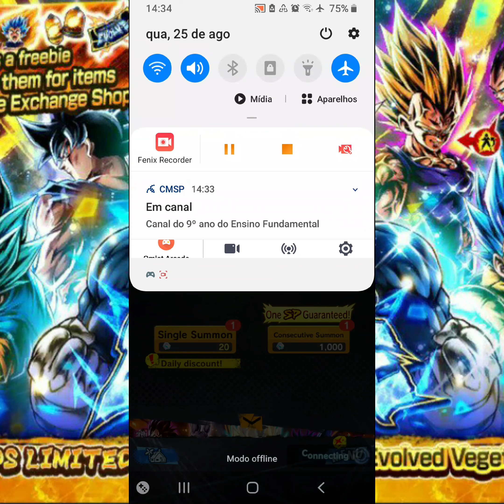SUMMON VEGETA BLUE EVOLUTION (DB LEGENDS)